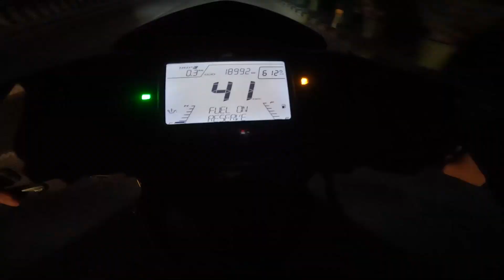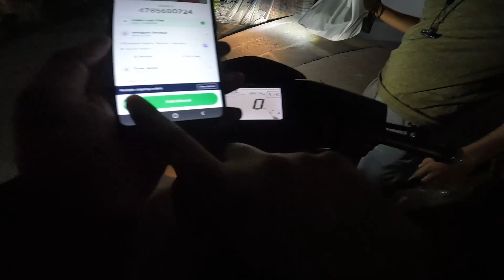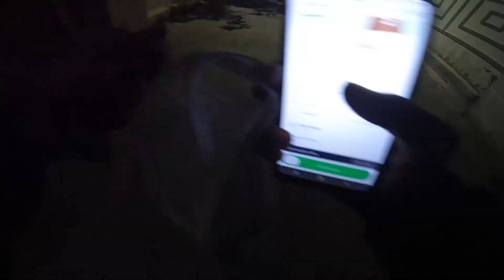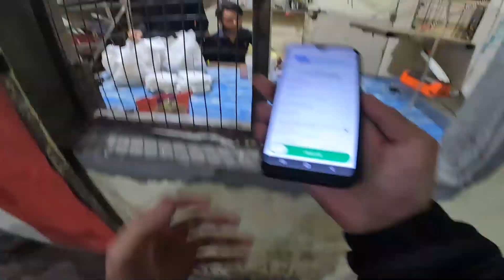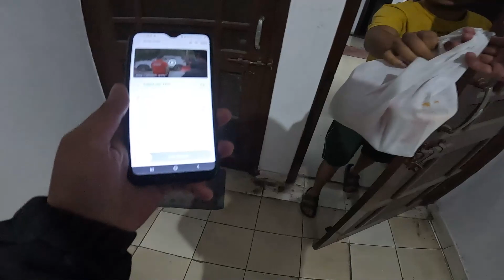DAY-9 Girls Ko Diya Chocolate😍 Hanuman Jayanti | Amazing reaction 😍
Hey, guys, this is Gadduthegamer here.🙋‍♀️